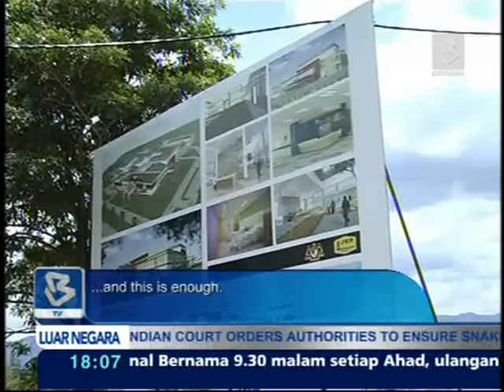12-08-2013-Post rehabilitation Hospital to be Built in Rembau